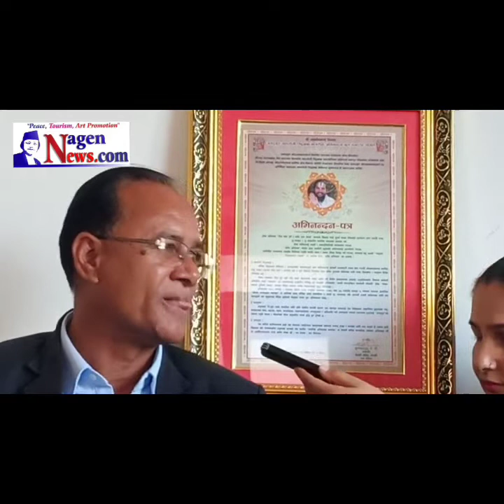Krishna KC, President, Nepali Congress Kaski. Weekly Guest ROOM